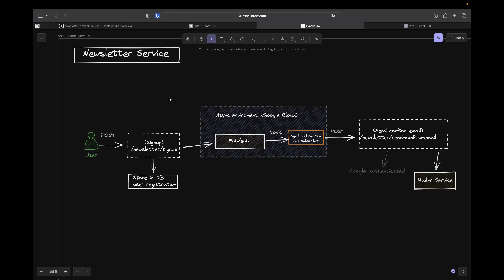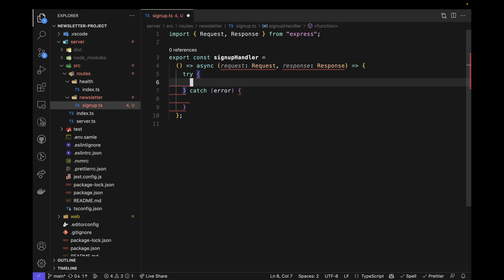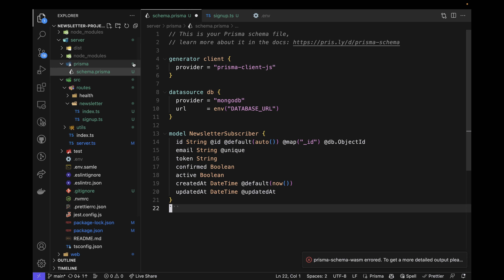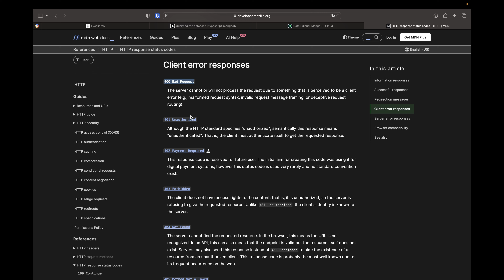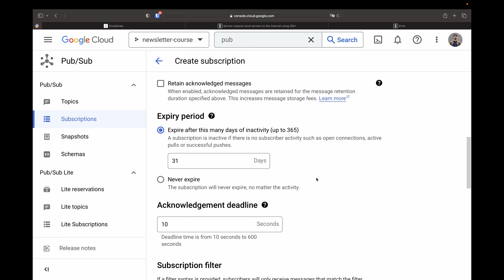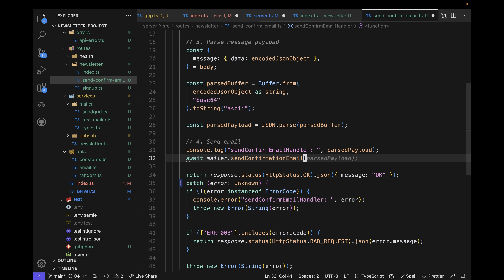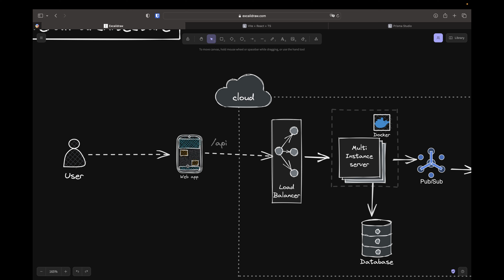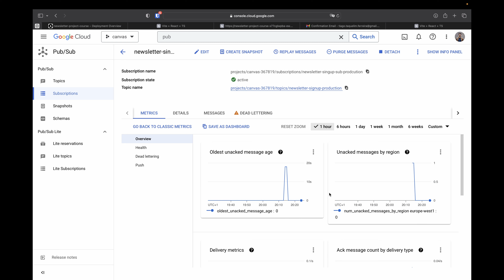Build and Deploy a Full Stack Newsletter App: Complete Node.js and React Tutorial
Hands-On Tutorial on how to develop a Full Stack Cloud Newsletter Service using Node.js and React.

In this video, you'll:
- A scalable newsletter service for your websites.
- Master building NodeJS cloud applications.
- Learn MongoDB handling of complex schemas, multiple data population.
- Send emails using SendGrid.
- Create a Pub/Sub architecture backend.
- Understand middleware, API actions, and authorization.
- Build a solid application architecture.
- Deploy the application to Google Cloud Platform and more!

Time Stamps 👇
00:00:00 Intro
00:00:59 Project Demo
00:03:58 Project Setup
00:08:15 React Router
00:15:03 Tailwind CSS
00:23:00 Signup Endpoint
00:38:00 Prisma Database
00:40:50 MongoDB Creation
01:12:40 Integration tests
01:25:50 Google Cloud Project Setup
01:35:00 GCP Pub/Sub Setup
01:49:50 SendGrid Email sending
02:20:36 Deployment and CI/CD

Video title ideas (for the algo):
Full Stack Newsletter tutorial
How build a NodeJS API from scratch